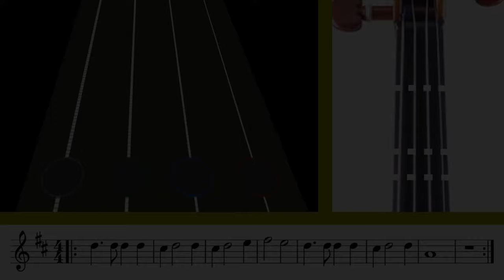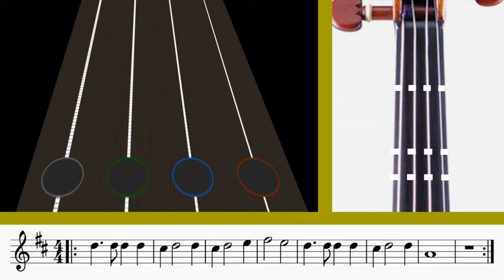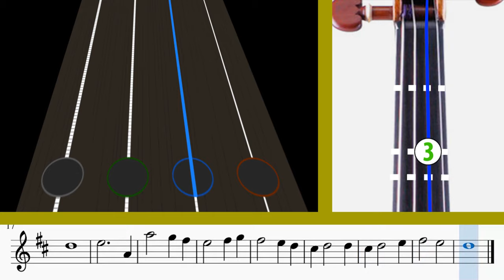Cómo tocar el tema de Titanic en Violin | Play along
Learn the main theme from the movie Titanic, "My heart will go on" by Celin Dion, on the violin with the help of this instructional video. 🎻❤

In addition, you will be able to learn to read the sheet music of the song the more you practice with the video. 💪🎶

Aprende el tema principal de la película Titanic, "My heart will go on" de Celin Dion, en el violín con la ayuda de este video didáctico. 🎻❤

Además, podrás ir aprendiendo a leer la partitura de la canción mientras más practiques con el video. 💪🎶

Si tienes alguna sugerencia de otra canción que quieras aprender, haznos saber en los comentarios 😁